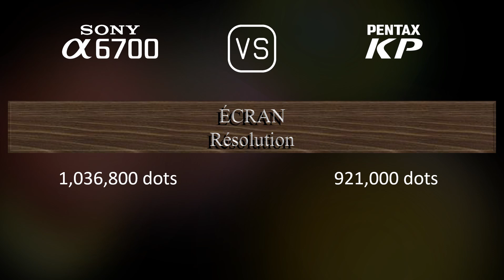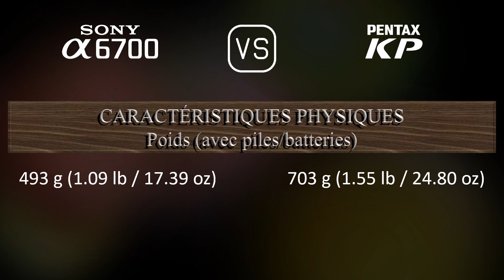Sony A6700 vs. Pentax KP: Une Comparaison de Caractéristiques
Cette vidéo fournit un aperçu des fonctionnalités du Sony A6700 et du Pentax KP dans une comparaison de caractéristiques (comparison of specifications).

00:25 LANCEMENT
00:33 BOÎTIER
00:40 CAPTEUR D'IMAGE
01:01 IMAGE
01:16 OPTIQUE ET MISE AU POINT
01:41 ÉCRAN
01:58 VISEUR
02:13 FONCTIONNALITÉS PHOTOGRAPHIQUES
03:06 FONCTIONNALITÉS VIDÉOGRAPHIQUES
03:20 STOCKAGE
03:24 CONNECTIVITÉ
03:49 CARACTÉRISTIQUES PHYSIQUES
04:07 AUTRES CARACTÉRISTIQUES